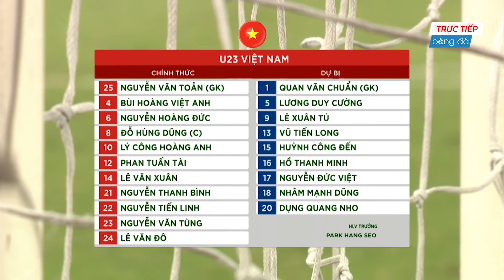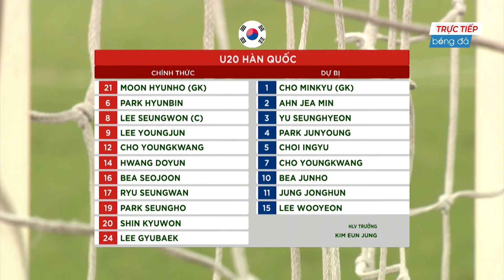🟣VIỆT NAM - HÀN QUỐC | HOÀNG ĐỨC TRỞ LẠI, LẬP TỨC GÁNH TEAM CỰC MẠNH CHO ĐOÀN QUÂN THẦY PARK